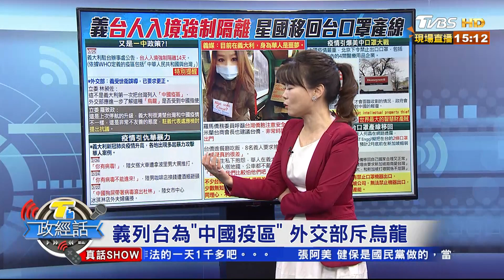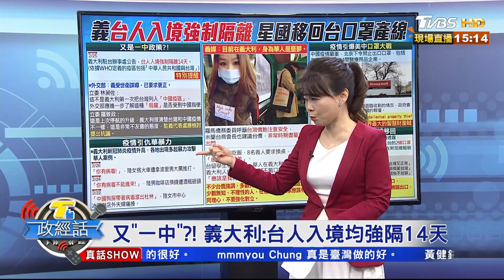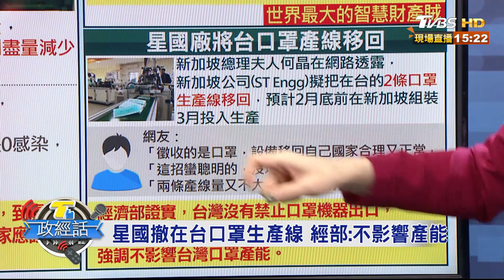義列台為中國疫區 外交部斥烏龍 【T台政經話】 20200227